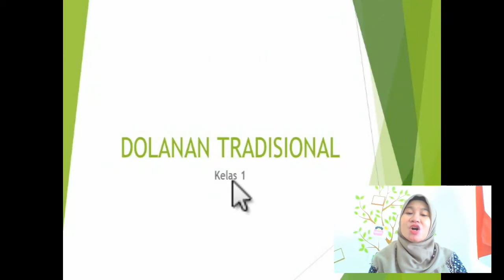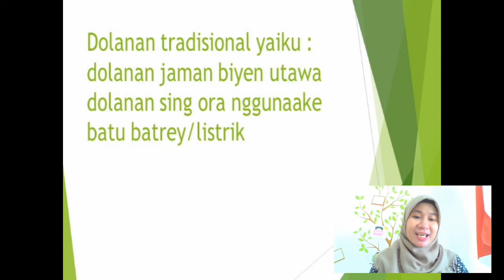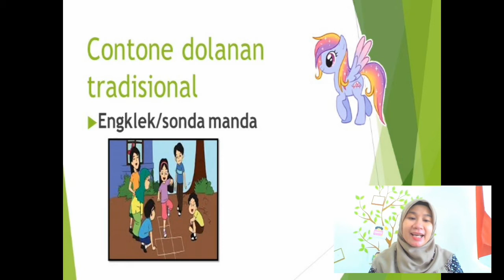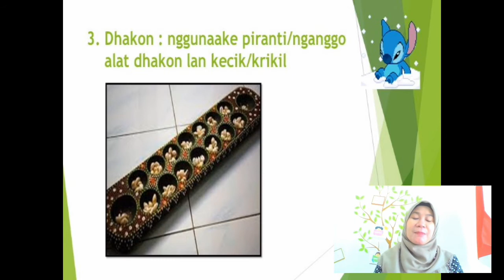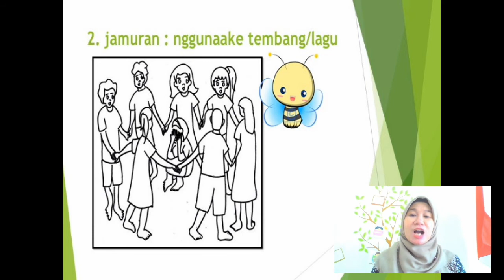DOLANAN TRADISIONAL | KEBUDAYAAN JAWA GRADE 1